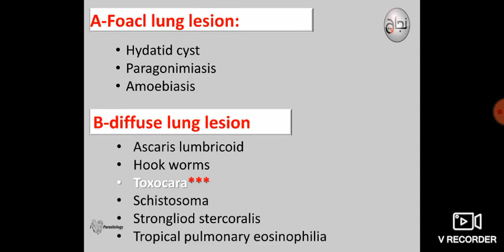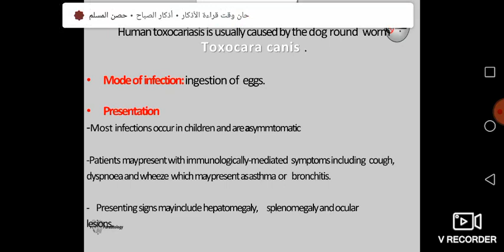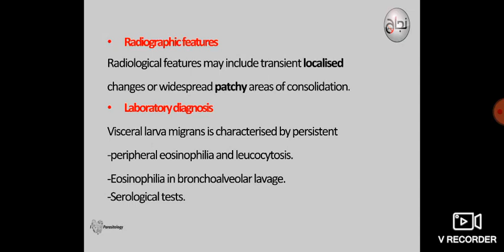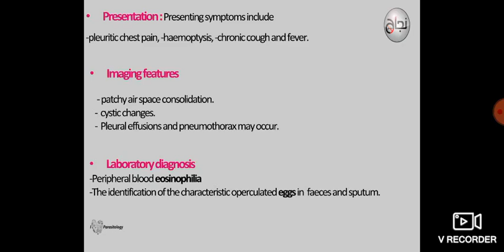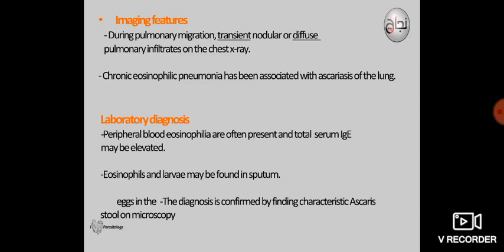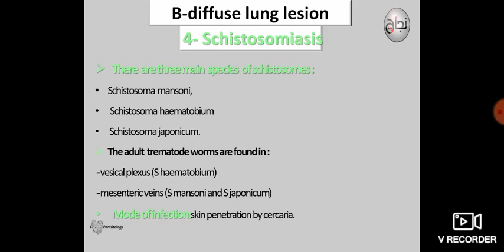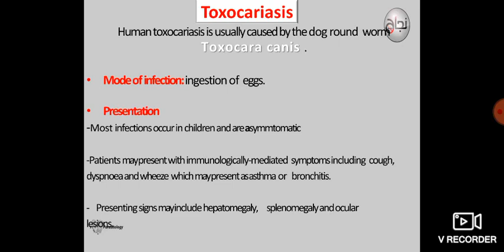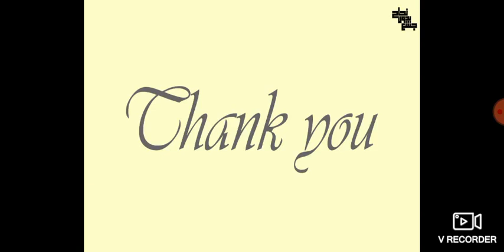Parasitic infection of the lung, Para, tut